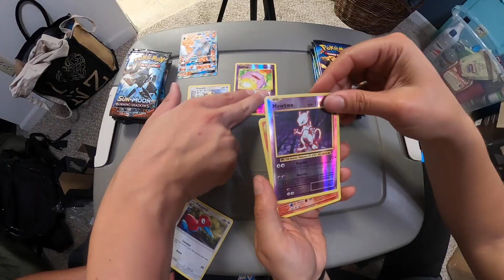Andy Heck - 2020